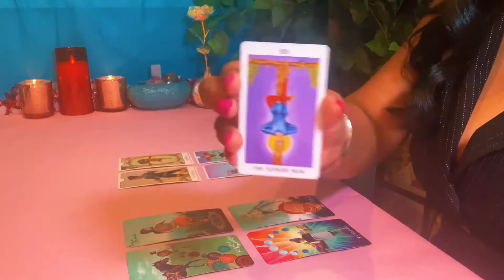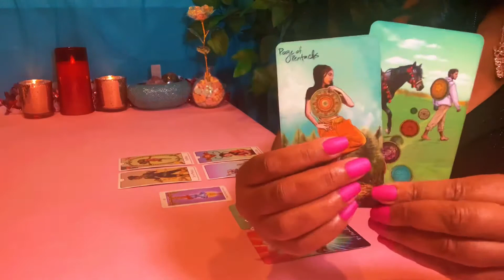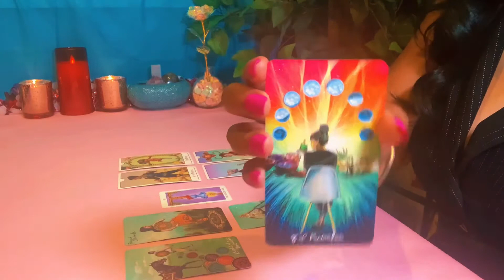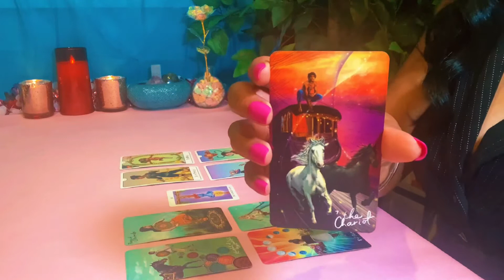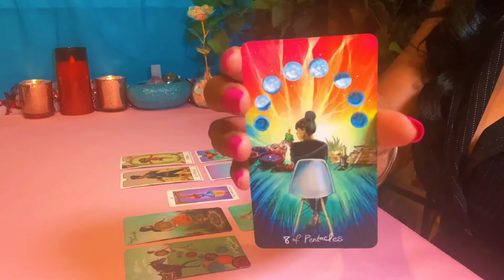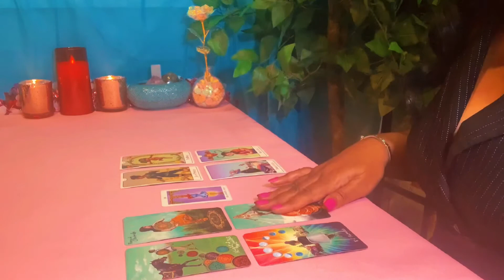Taurus ♉️ 💕They Will Give You the World ~ But Will You Accept It? 💋 About Last Night!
Cards:
Light Seer’s Tarot: by Chris-Anne
This Might Hurt Tarot Deck: by Isabella Rotman
Radiant Rider-Waite Tarot: Arthur Edward Waite – Illustrated by Pamela Colman-Smith

Taurus Tarot TaurusFebruary2022LoveReading DailyhoroscopeforTaurus Lovereading WovenWondersTarot Tauruslovetarotreading#2/20/2022#PiscesSeason